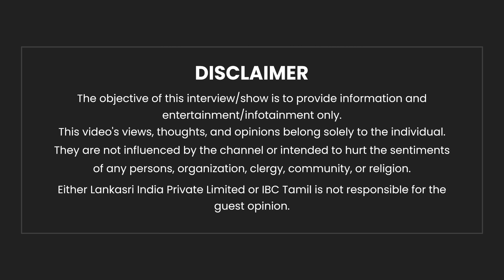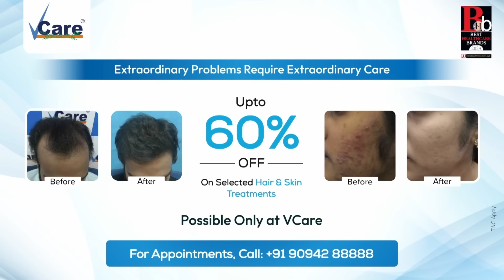🔴Weather Update : Nov 14 to 16 - ஆட்டம் காட்ட போகும் மழை..! | TN Rains | Red Alert | Chennai Rains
One stop solution for all your skin and hair needs. From nourishing skin to effortless hair color, we’ve got you covered!